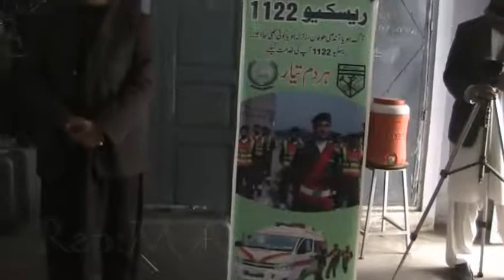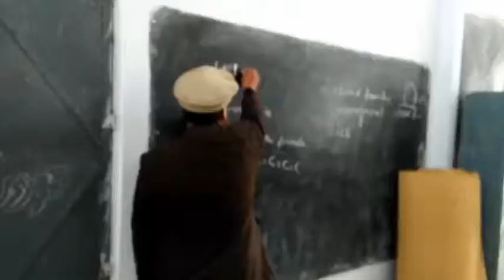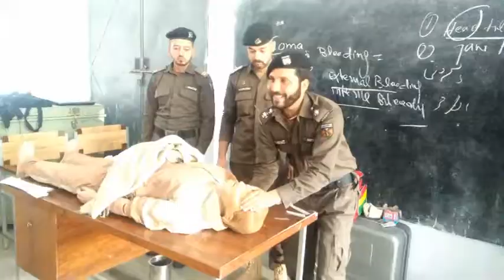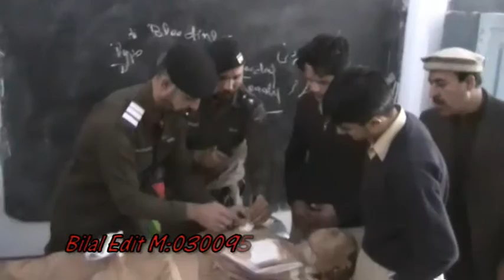1122 rescue katlang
کاٹلنگ ۔ہایرٌ سکینڈ ری سکول میں ریسکیوں1122کی تربیتی سیشن کا اہتمام کیا